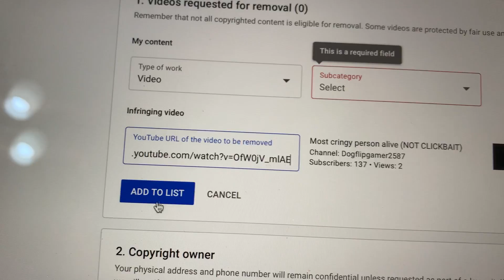How to report yourself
Ready to delete your channel in a creative way watch this video how to find out how! EMOTIONAL DAMAGE LEVEL 2